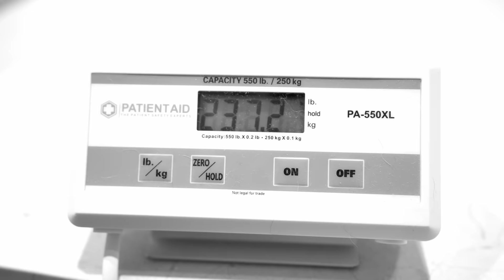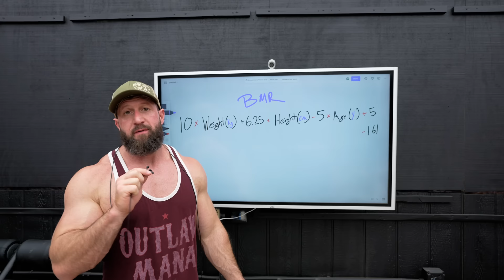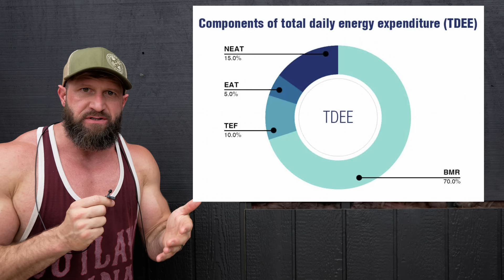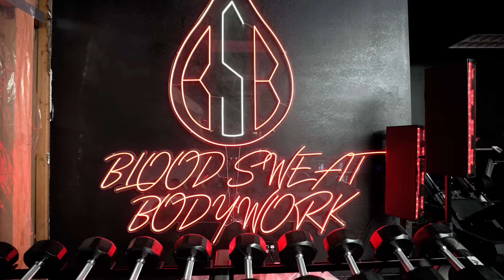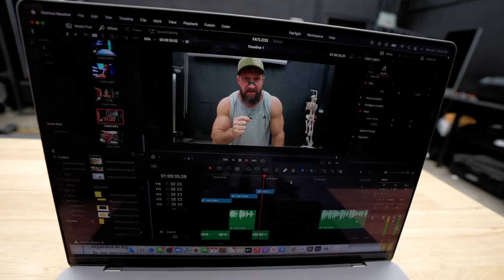This Changes FAT LOSS!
Ready to learn about high-energy flux diets and how they make it easier to lose fat?
New Backed By Science Program is LIVE!

I recently got introduced to the concept of a low vs high energy flux diet and it changed everything for me. Previously I would fall into the same trap that most people do. Start a diet by decreasing my calories and then wonder why 2 weeks in progress slowed.

It has everything to do with your body adapting to the decrease in calories either by regulating hormones to increase your hunger to attempt to get you to eat more or the simple fact that you now weigh less so you expend less energy moving around.

When you realize that increasing your activity expenditure and keeping your calories the same is the best way to limit metabolic adaptations you see how easy it is to lose fat!